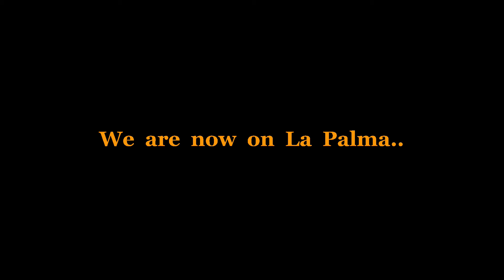PAPAYA AND SUNSHINE IN TENERIFE - VOLCANIC ADVENTURES VLOG #1